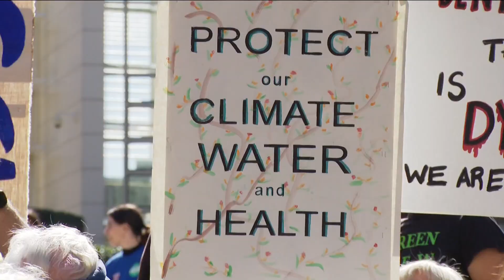Environmental activists call on President Biden to declare a climate emergency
Hundreds of San Diegans passionate about environmental justice joined thousands of others nationwide Saturday to call on the White House to take action.